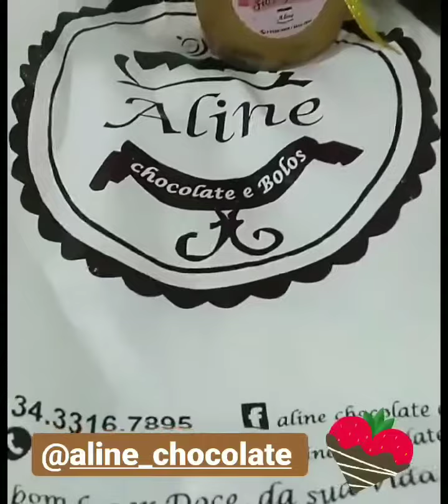Aline Chocolate! Ovo e Alfajor no Pote